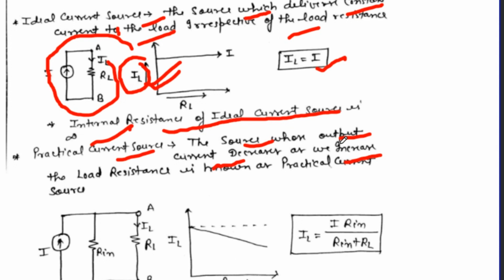ACTIVE PASSIVE ELEMENT || UNIT-1 || DC Circuits I Electrical Engg. || AKTU || BTECH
Electrical circuit elements (R, L and C), Concept of active and passive elements,
voltage and current sources, concept of linearity, unilateral and bilateral elements.
Kirchhoff‟s laws, Mesh and nodal methods of analysis.

AKTU RESULT ODD SEM 2023
AKTU PHASE-II Result 2023
Aktu,
Engineering mathematics,
Engg maths 1,
Mechanical engineering,
Electrical engineering,
Electricals,
Engineering physics,
1st year engineering syllabus

 Basic Electrical Engineering (1st year BE/BTech) All University
introduction on dc Circuits is given

Electrical Circuit Elements - Resistance, Inductance, Capacitance |BEE|

What is Compton effect theory?
What is the importance of Compton Effect?
Inelastic scattering Example.
What is recoil electron in Compton Effect?
Compton Effect derivation basics in easy steps.
What does the Compton effect prove?
Compton Shift expression derivation.
What is modified and unmodified radiation in Compton Effect?
Use of Compton Effect in real life.
Physics Lectures of Quantum physics or Modern Physics.
Einstein Relativity in Compton Effect.
Compton Effect Assumptions.
significance of Compton Effect.
Compton Effect Formula for Numerical tutorials Lecture modern physics/Quantum Physics

In This Video we will Study the Experiment of Davisson and Germer to Prove De-Broglie's Hypotheses in Applied Physics 1

AKTU Physics
Unit-1: Quantum Mechanics
Inadequacy of classical mechanics, Planck’s theory of black body radiation(qualitative),
Compton effect, de-Broglie concept of matter waves, Davisson and Germer Experiment,
Phase velocity and group velocity, Time-dependent and time-independent Schrodinger
wave equations, Physical interpretation of wave function, Particle in a one-Dimensional
box.
Unit-2: Electromagnetic Field Theory
Basic concept of Stoke’s theorem and Divergence theorem, Basic laws of electricity and
magnetism, Continuity equation for current density, Displacement current, Maxwell
equations in integral and differential form, Maxwell equations in vacuum and in
conducting medium, Poynting vector and Poynting theorem, Plane electromagnetic
waves in vacuum and their transverse nature. Relation between electric and magnetic
fields of an electromagnetic wave, Plane electromagnetic waves in conducting medium,
Skin depth.
Unit-3: Wave Optics
Coherent sources, Interference in uniform and wedge shaped thin films, Necessity of
extended sources, Newton’s Rings and its applications, Introduction to diffraction,
Fraunhoffer diffraction at single slit and double slit, Absent spectra, Diffraction grating,
Spectra with grating, Dispersive power, Resolving power, Rayleigh’s criterion of
resolution, Resolving power of grating.
Unit-4: Fiber Optics & Laser
Fibre Optics: Principle and construction of optical fiber, Acceptance angle, Numerical
aperture, Acceptance cone, Step index and graded index fibers, Fiber optic
communication principle, Attenuation, Dispersion, Application of fiber.
Laser: Absorption of radiation, Spontaneous and stimulated emission of radiation,
Population inversion, Einstein’s Coefficients, Principles of laser action, Solid state Laser
(Ruby laser) and Gas Laser (He-Ne laser), Laser applications.
Unit-5: Superconductors and Nano-Materials:
Superconductors: Temperature dependence of resistivity in superconducting
materials, Meissner effect, Temperature dependence of critical field, Persistent current,
Type I and Type II superconductors, High temperature superconductors, Properties and
App